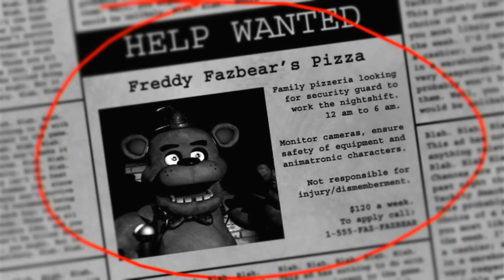FREAKIN BONNIE!!!! | Five Nights at Freddy's [Night 1 & 2] [Xbox Edition]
I'm Finally playing such an iconic game!!! And I can see why its so legendary 😭😨😨